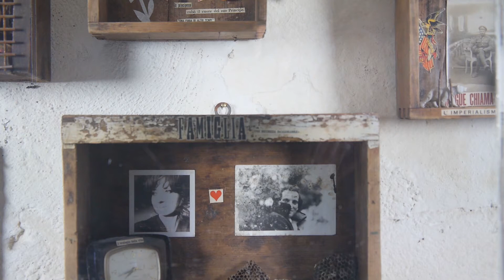ATRAMENTUM Fotografia Europea Reggio Emilia 2014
Mostra performance fotografica interattiva in tempo reale.
di Massimiliano Galliani - Michelangelo Galliani - Marco Petacchi
a cura di Niccolò Bonechi
musiche di STOOP
Piazza Casotti - Reggio Nell'Emilia